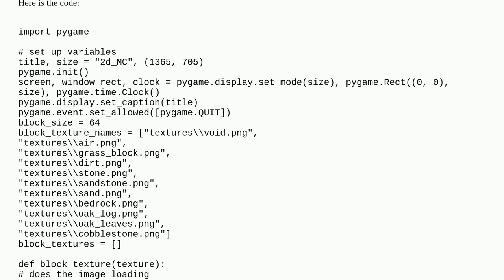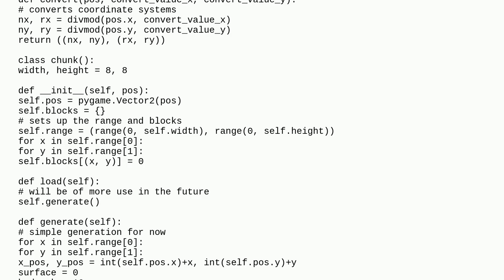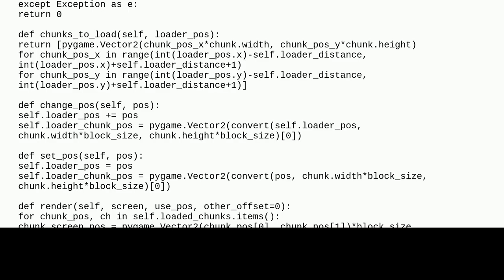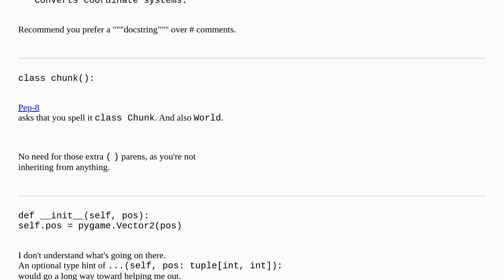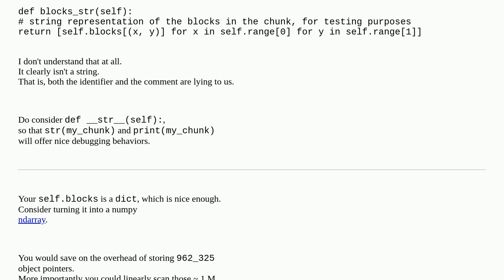2d minecraft with infinite chunk system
2d minecraft with infinite chunk system

A special thanks goes out to the community

  python pygame performance